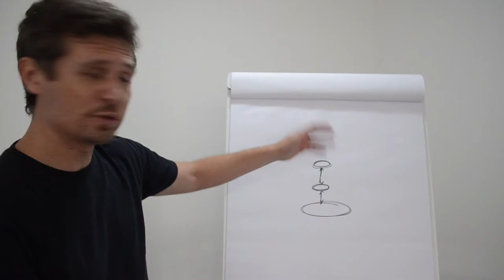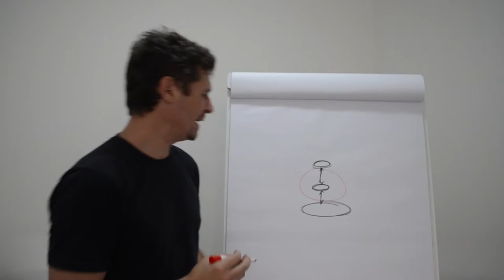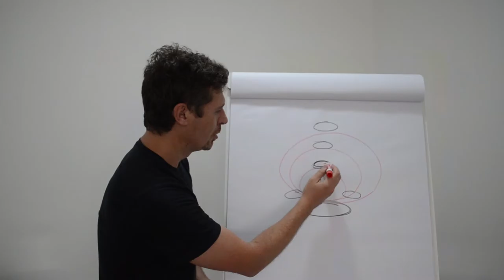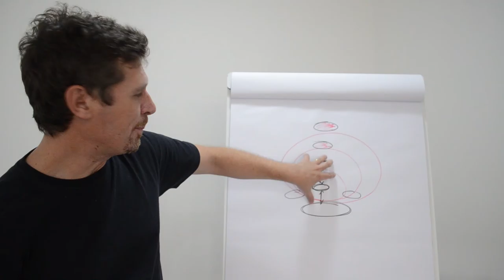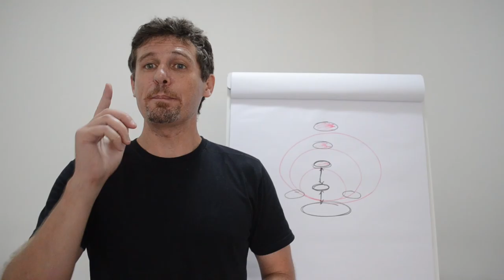Dicas de Gestão Comunicação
DICAS DE GESTÃO

Você sabia que comunicar corretamente as suas entregas te ajuda a ser lembrado para as oportunidades que surgirem na sua empresa?

Tenha em mente que comunicar corretamente significa atingir de 2 a 3 camadas de gestão acima da sua. Desta forma você rompe a barreira da sua gestão direta e abre novas portas de oportunidades.

Assista ao vídeo e na próxima quinta-feira (09 fev de 2017) venha conversar comigo sobre este assunto em um webinário ao vivo.

Basta você clicar no link abaixo e se inscrever.

Te aguardo lá.

Grande abraço!